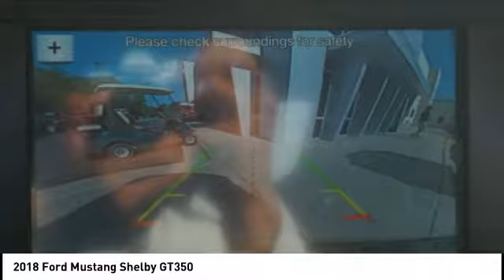2018 Ford Mustang Winston-Salem NC C8984A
2018 Ford Mustang Shelby GT350

Looking for the right Vehicle? Today could be your lucky day. this 2018 Ford Mustang could be yours.